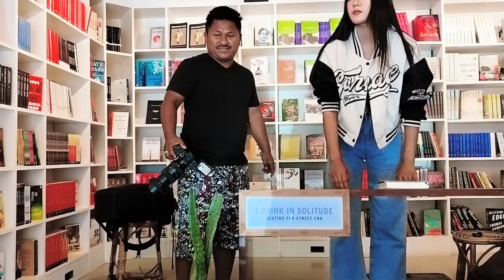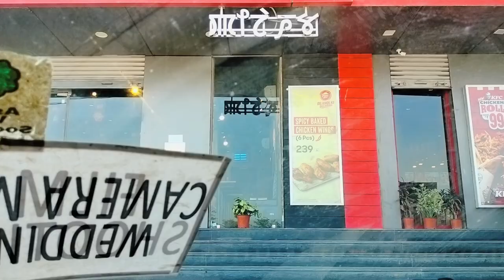MUSIC VIDEO SHOOTING WAJEI (EIGI THAMOISE) BEHIND THE SCENES